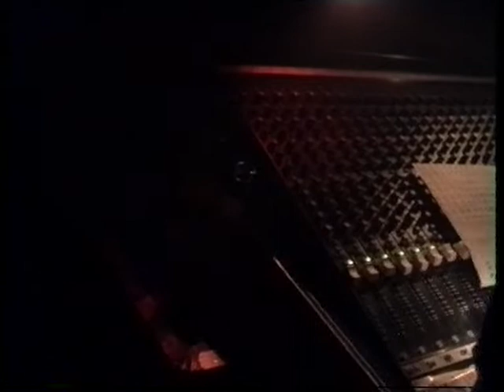The lost tapes of Necrology performing live @ Kiehool, Bergum (03-10-1992)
Necrology performing at Kiehool Bergum as front act of "The Gathering"

Band members:
Hendrik Ruygh - Bass
Sjoerd Elzinga - Drums
Sjoerd Plantinga - Guitars
Mark van der Made - Guitars (lead)
Ronnie Porte - Vocals

Thanks to Wim for recording